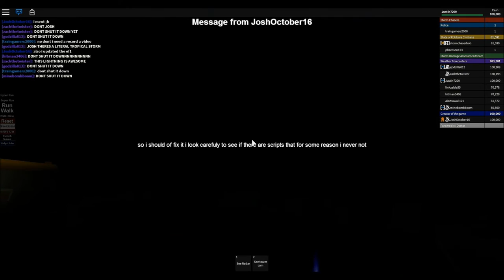ROBLOX Tropical Events - Tropical Storm Anna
The first named tropical event on Project Supercell (Remake)! Footage of Tropical Storm Anna and all of the lightning and weak tornadoes it produced.

Featuring: Me, JoshOctober16, Godzilla813, Zachthetwister, Minebombboom, And Others